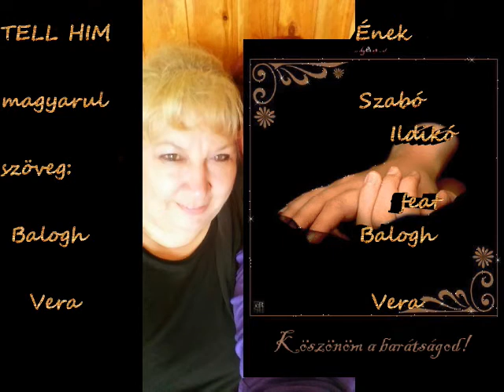Balogh Vera & Szabó Ildikó- Tell Him /Mondd el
Magyar szöveg:Balogh Vera-
Ének: Szabó Ildikó & Balogh Vera